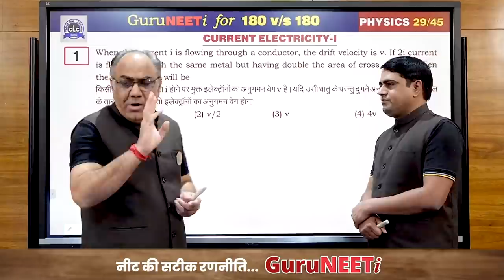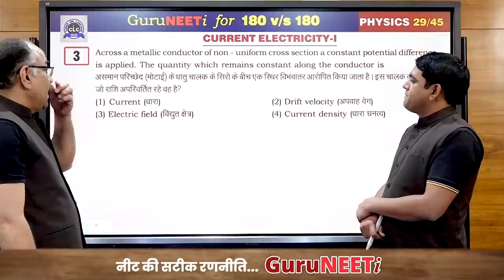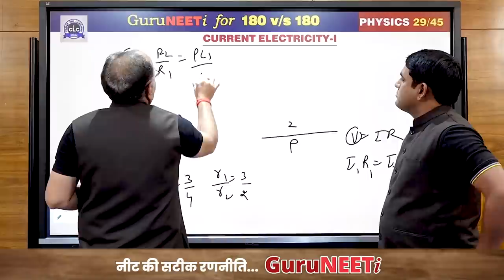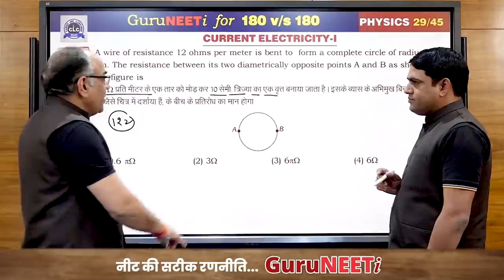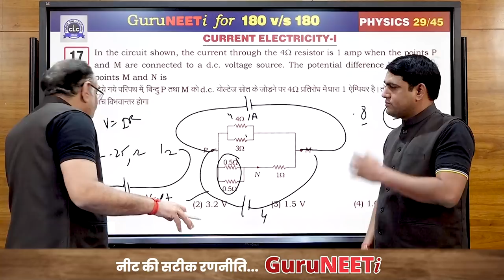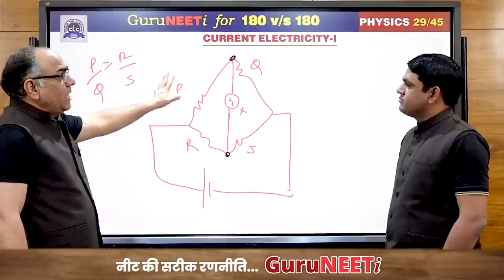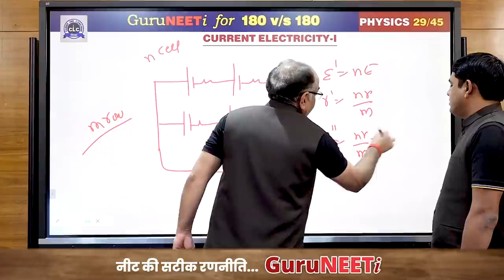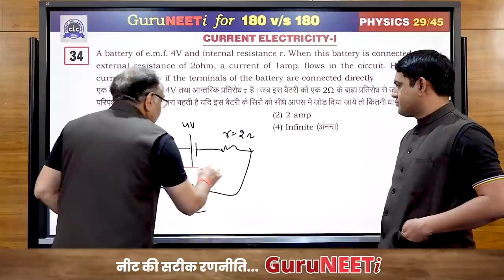29/45 Current Electricity-I || Physics || GuruNEETi || 180vs180 || CLC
29/45 Current Electricity-I  (Physics)

Solution by : Er. Shrawan CLC & Sukhdev Sir